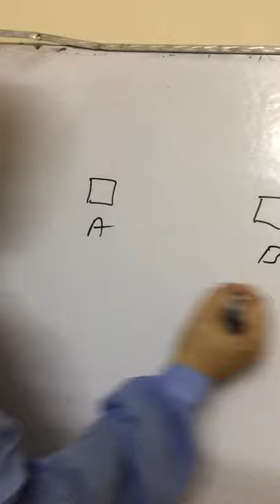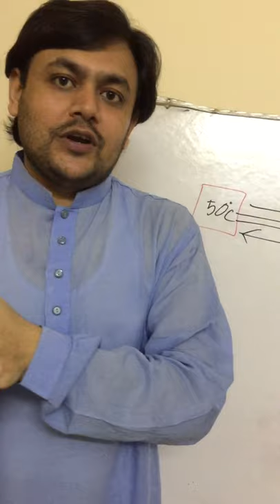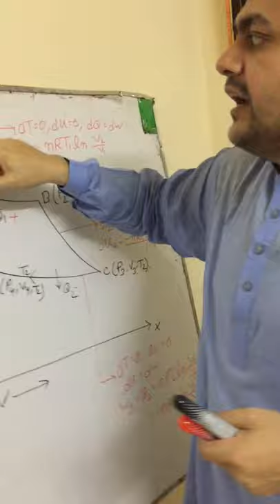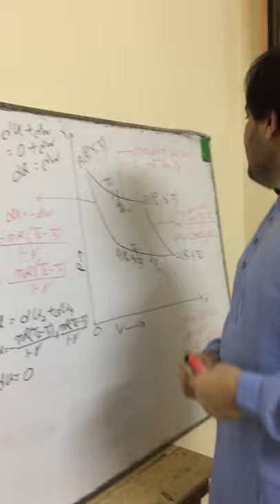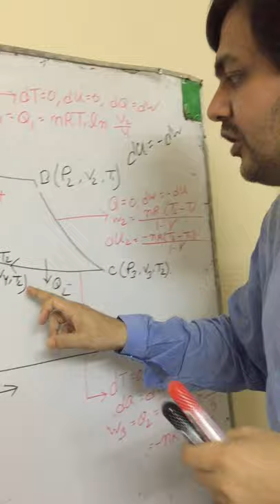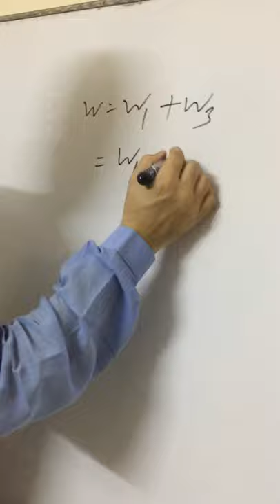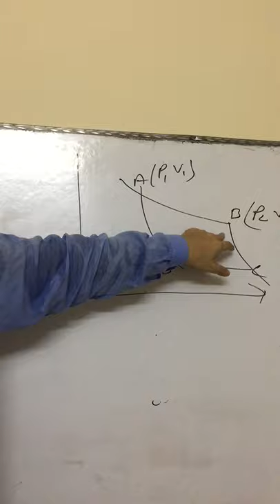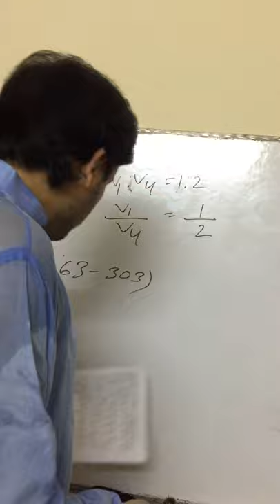কার্নোর চক্র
তাপগতিবিদ্যা